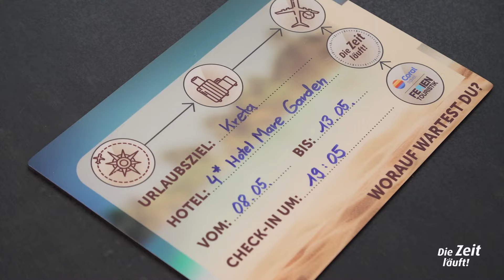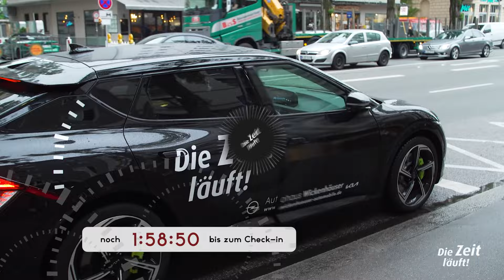Die Zeit läuft - Kreta | S11E04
In der vierten Folge der 11. Staffel von "Die Zeit läuft" beginnt Barry seine Suche an der Münchner Freiheit und zieht weiter die Leopoldstraße hinunter. Kurz bevor er zum Flughafen aufbrechen muss, findet er in der Briennerstraße den Kandidaten Adrian. Mit nur 50 Minuten bis zum Abflug startet ein rasantes Rennen gegen die Zeit. Adrian nimmt seine Schwester Laura mit, und gemeinsam fahren sie direkt zum Flughafen. Werden sie es rechtzeitig?